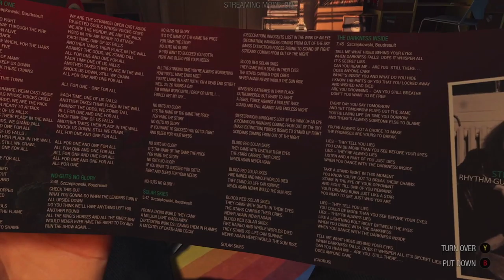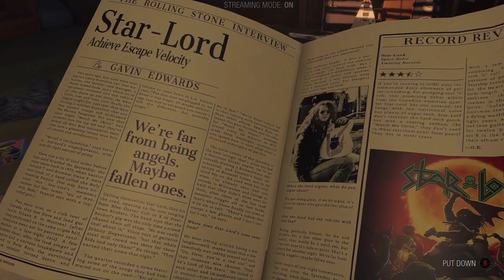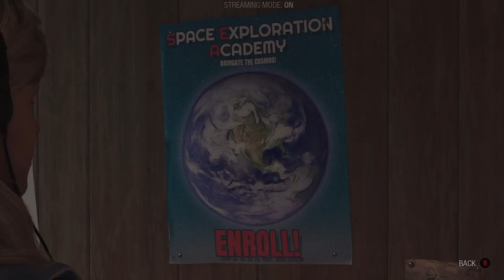The Gamble that Got us Busted || Guardians of the Galaxy || Part 1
Welcome back to the channel! I wanted to see if i could finish this game in one sitting however that failed after 2 hours.

This video will cover the first 2 missions of the game! A Risky Gamble and Busted!

This game so far has been quiet enjoyable. What I love most so far is that his game really rings true. The personalities that and the banter between the characters! Its Hilarious to hear and it makes them feel very human. The voice acting by Jon McLaren (Star-Lord), Kimberly-Sue Murray (Gamora), Alex Weiner (Rocket) and Jason Cavailer (Drax). They all play together very well and mesh as a team! The writer by Mary DeMarie and James Swallow do a fantastic job to keep the banter fresh and life like!

SOCIALs:
Xbox Gamer Tag - ProvocativeT
Playstation Tag - ProvocativeTea